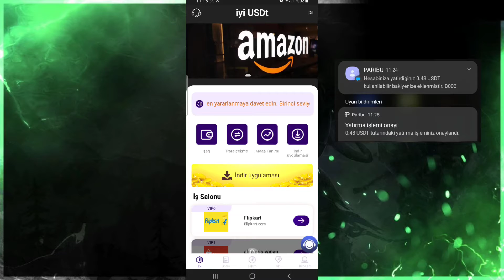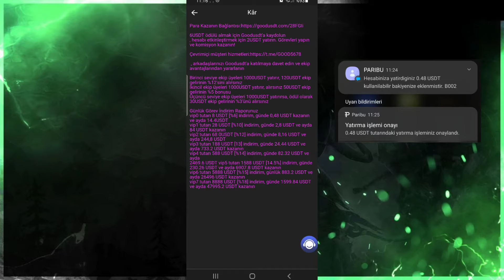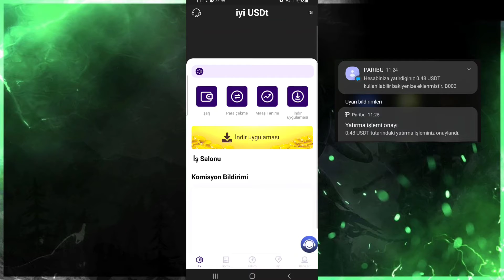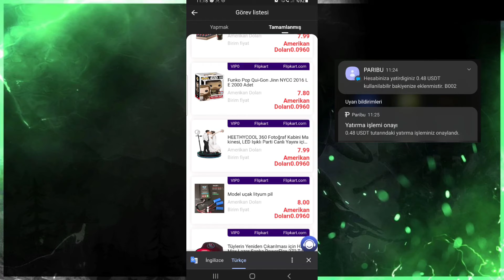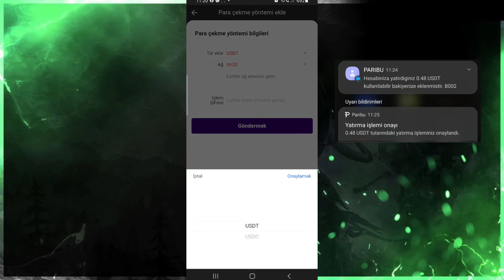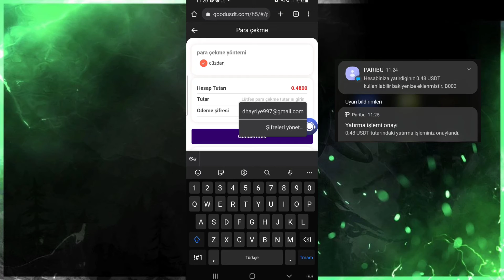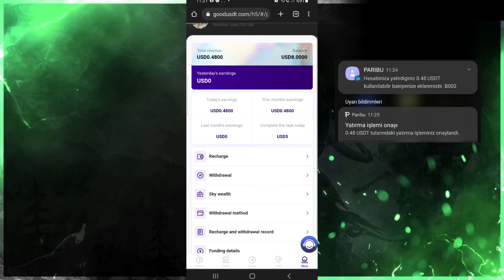Görev yaparak para kazanma ( internetten para kazanma 💸)!!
💬 NOT: Kanalımda anlattığım yöntemlerin hiç biri yatırım tavsiyesi değildir. Sizlere site ve yöntemleri inceleyerek gösteriyorum. Bu konuda adım atmak ve yatırım yapmak tamamen size kalmıştır.

Register on Goodusdt to get 6USDT reward,

Invite friends to join Goodusdt and enjoy team benefits

If a first-level team member deposits 1000USDT, you will receive 12% of the 120USDT team income as a reward
Secondary team members deposit 1000USDT, you will get 5% reward of 50USDT team income
Three-level team members deposit 1000USDT, you will get 3% of the 30USDT team income as a reward

vip0 amount 8 USDT [6%] rebate, earn 0.48 USDT per day and 14.4 USDT per month
vip1 amount 28 USDT [10%] rebate, earn 2.8 USDT per day and 84 USDT per month
vip2 amount 68 0USDT [12%] rebate, earn 8.16 USDT per day and 244.8 USDT per month
vip3 amount 188 USDT [13%] rebate, earn 24.44 USDT per day and 733.2 USDT per month
vip4 amount 588 USDT [14%] rebate, earn 82.32 USDT per day and 2469.6 USDT per month
vip5 amount 1588 USDT [14.5%] rebate, earn 230.26 USDT per day and 6907.8 USDT per month
vip6 amount 5888 USDT [15%] rebate, earn 883.2 USDT per day and 26496 USDT per month
vip7 amount 8888 USDT [18%] rebate, earn 1599.84 USDT per day and 47995.2 USDT per month